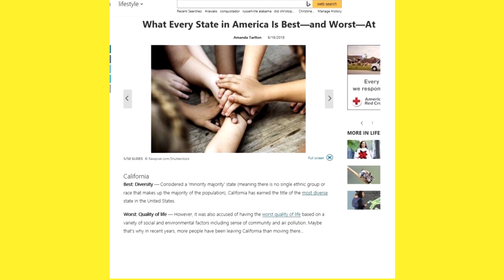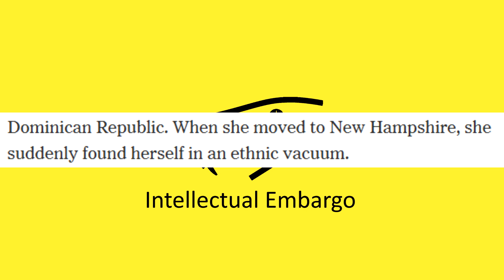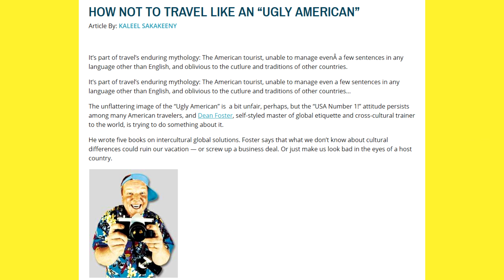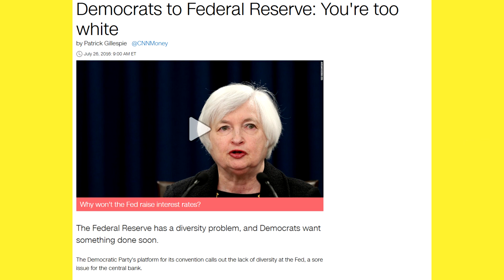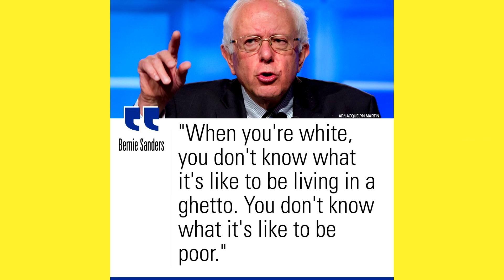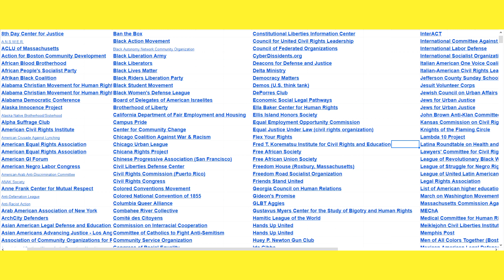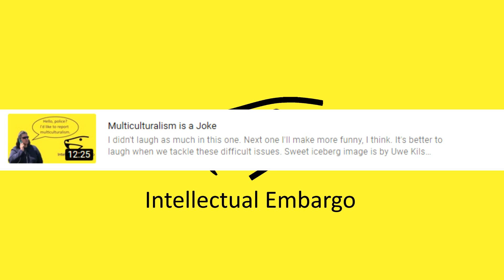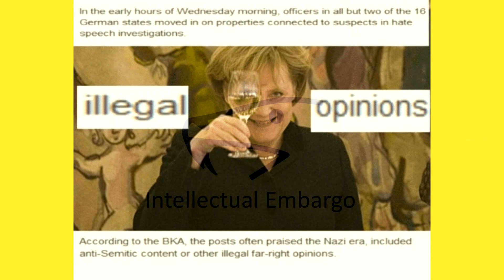Diversity is a Joke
Hello, everybody!

I'm no fan of diversity. But every single day we hear how great it is. But then the people who laud diversity seem to avoid it themselves. Odd, right? It's time to stop fighting for diversity and instead push for separatism. I would hate to live in a world where Sweden isn't Swedish, where Arabia isn't Arabic, and Korea isn't Korean. But 1 out of those 3 seems to be pretty controversial.

Talking about these issues has been really interesting to me. It wasn't that long ago that having conversations about race-mixing, diversity or multiculturalism could be had and everyone was allowed to be heard. But some things today are simply 'not allowed' to be discussed. There are too many 'illegal opinions' in the minds of thought criminals. I want my next video to be on the topic of free speech. I hope to see all you thought criminals there.